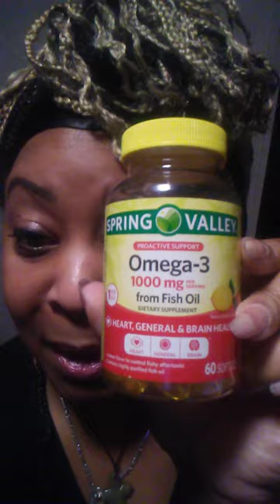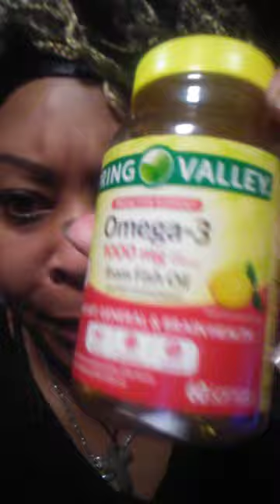🔥YOUNGDOLPH UPDATE🔥DIDDY DID IT🔥MO#PLEA DEALS MO#ARRESTS🔥BIG'ER FULL CIRCLE🔥FE